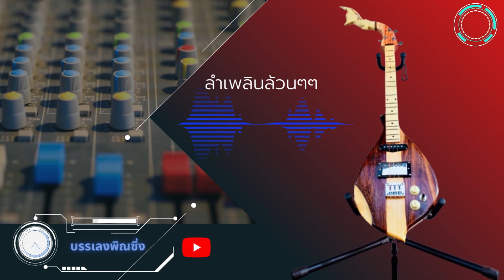Remix พิณซูปเปอร์ฮิต ลำเพลินล้วนๆ รวมพิณบรรเลงอีสาน ฟังม่วนยามบาย